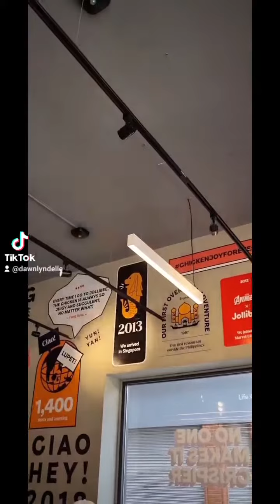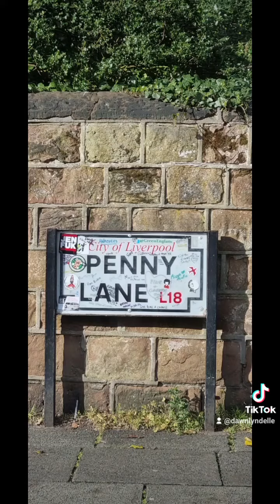Day trip to Liverpool